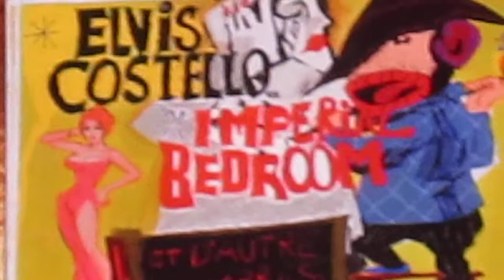Elvis Costello ''Human hands'' @ the Oakdale theatre.Wallingford,Cn. 11-5-16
Elvis Costello ''Human hands'' with intro,@ the Oakdale theatre.Wallingford,Cn.  11-5-16